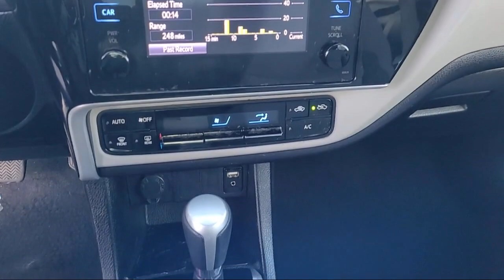2019 Toyota Corolla LE Sedan Yuba City Oroville Roseville Sacramento Chico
2019 Toyota Corolla LE Sedan Stock Number: P3819 Vin:5YFBURHE9KP923667.